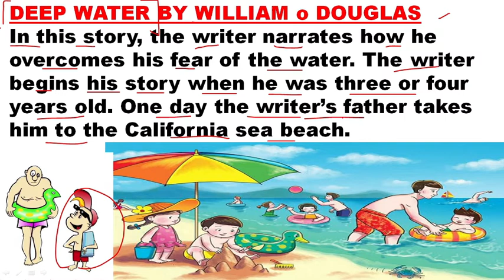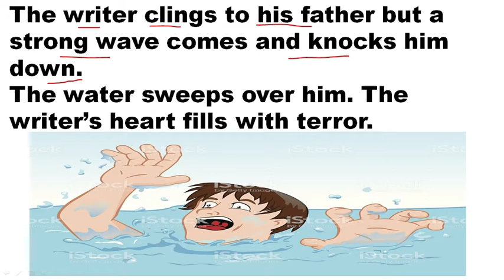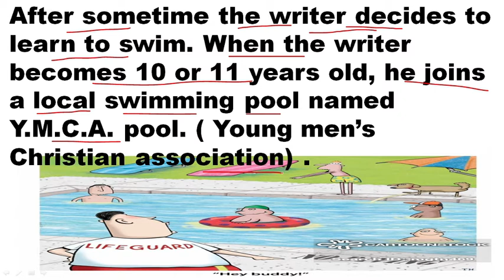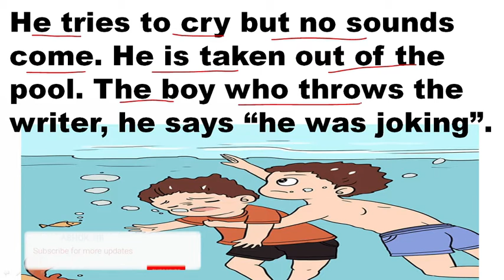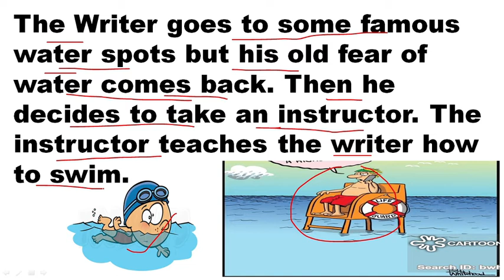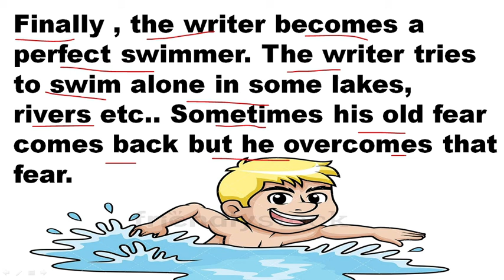Deep Water Class 12 in Hindi , Lesson - 3, Deep Water by William O Douglas, CBSE, Summary in Hindi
Hi

I am Ashok. I hope you will like this video.
In this video I will teach you about deep water class 12 in Hindi, Lesson - 3, Deep Water by  William O Douglas, CBSE,  summary in Hindi
 , with Hindi explanation. So keep watching our videos and keep learning . There are many examples in this video by which you can understand deep water class 12 in Hindi, Lesson - 3, Deep Water by  William O Douglas, CBSE,  summary in Hindi